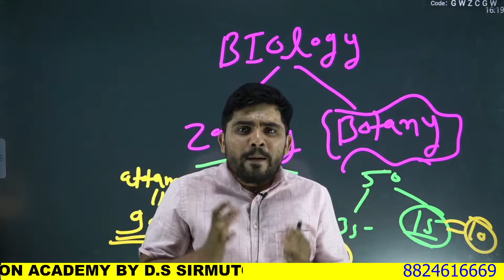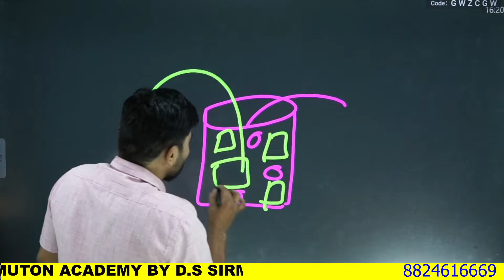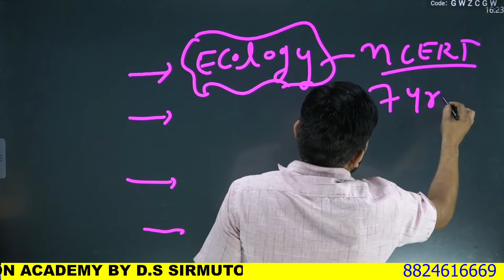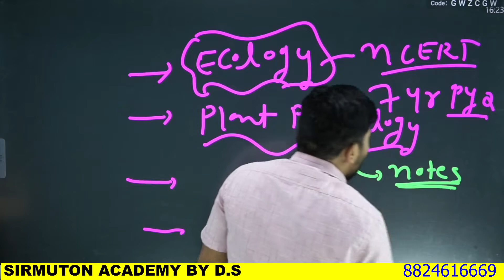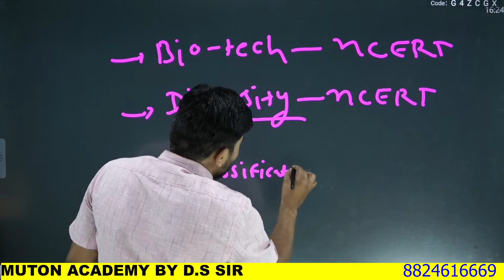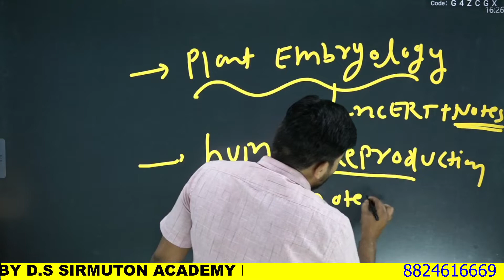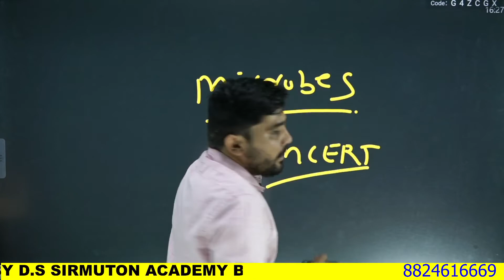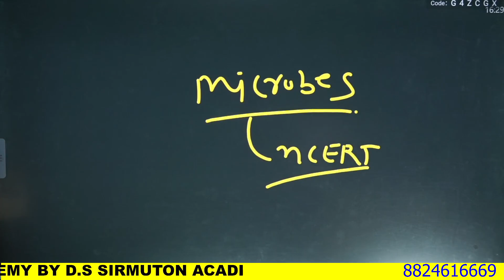HOW TO CRACK NEET 2022 IN 60 DAYS !BY D.s sir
Dear Friend , Welcome to MUTON ACADEMY . This Online Free Channel delivers world - class teaching content , tricks , and tips for students to fall in love with learning . This channel is to support you in competitive exams like CSIR NET , GATE , DBT - BET , ICMR , GAT - B , IIT JAM & NEET Exams or simply you want to enrich our life science knowledge . MUTON ACADEMY Edutech is India's best trusted brand owned by expert and experienced FACULTY D.S SIR and has been continuous companion of students for preparation of life science exams and have guided  successful students . The  Best and Experienced Educators D.S SIR  is always eager and keen to serve the bunch of knowledge . D.S sir have cleared CSIR / GATE exams multiple times and secured top ranks .